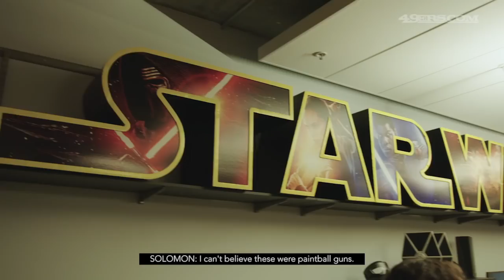Solomon Thomas Gets a Behind-the-scenes Tour of Lucasfilm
The 49ers rookie defensive lineman and avid Star Wars fan took a trip to the legendary Lucasfilm studios in San Francisco, Calif., to learn more about the classic film series.